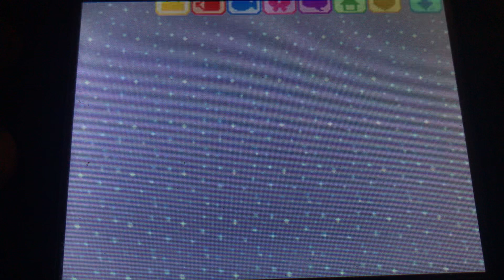The Hump - Wild Cast Episode 272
28/09/2024

After a slump, there's always a hump.

Town Info:
Town Name: Mateiio
Villager Characters: Spoon, Fork, Knife and Scoop
Villagers: Cube, Hugh, Peewee, Marina, Bree, Genji, Snake, and Pompom

Animal Crossing Animal Crossing Wild World Animal Crossing New Leaf Animal Crossing New Horizons Animal Crossing Let's Go to the City Animal Crossing City Folk Animal Crossing Happy Home Designer Animal Crossing amiibo Festival